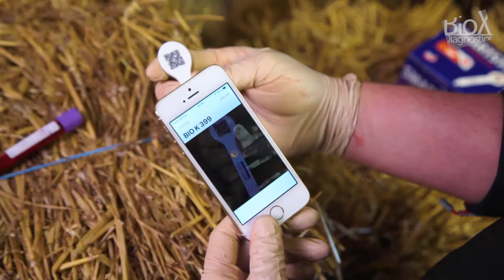Presentation of our values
Bio-X Diagnostics has  been developing immuno-enzymological technologies and molecular biology for over 25 years,
To support practitioners, laboratories and the agro-veterinary industry.

We always strive to uphold the values that led to our success.

We are constantly attentive to your needs and ensure our products adequately meet them.